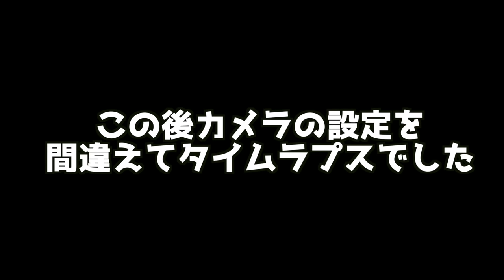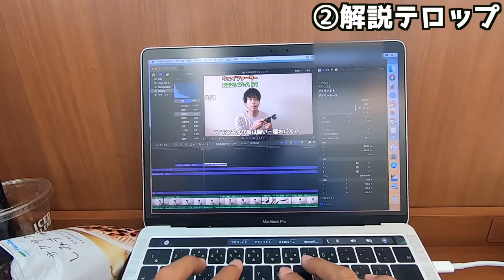【平凡な１日】元教員(元同僚)同士で平日の昼間に再会編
副音声バージョン（嫁ナレーション）

毎週恒例の平凡な１日です。
今回は元教員の中西君と、ど平日のど昼間にどとーるで再開しました。

◆撮影機材
・iPhoneX
・Zhiyun Smooth 4
・GoPro 7

◆BGM